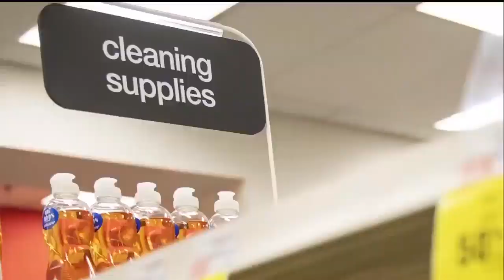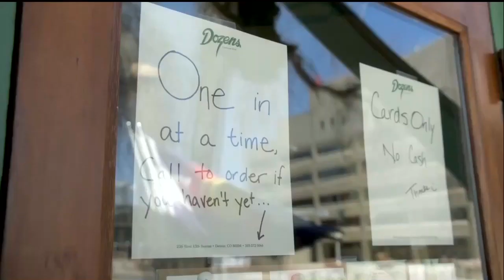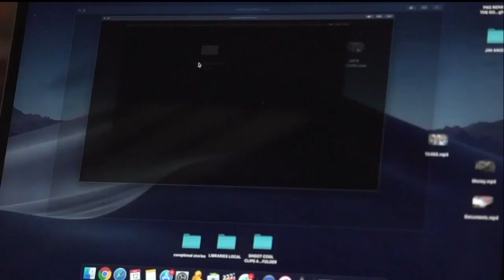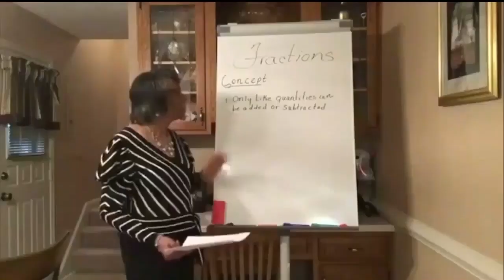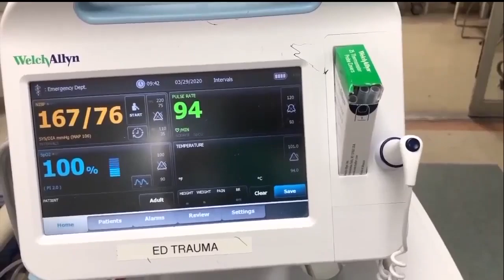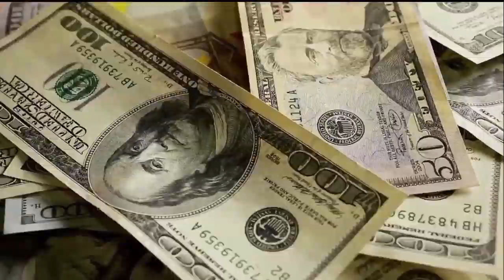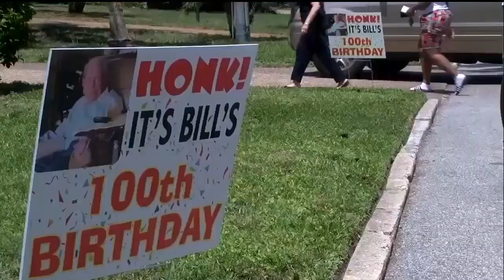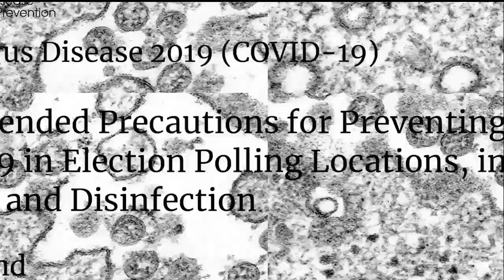Coronavirus: The Rundown | May 14, 2020